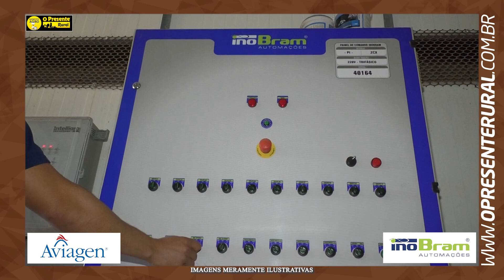Manutenção em equipamentos e instalações evita prejuízos - Minuto Agro Aves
Assegurar o uso correto e a manutenção preventiva dos equipamentos da granja é primordial para evitar desperdícios e prejuízos ao produtor. O gerente de Engenharia, Luiz Cavagnoli, dá algumas dicas de manutenção e boas práticas relacionadas a esses equipamentos.